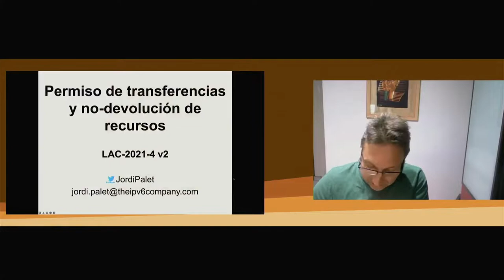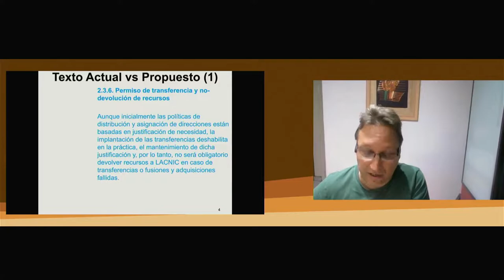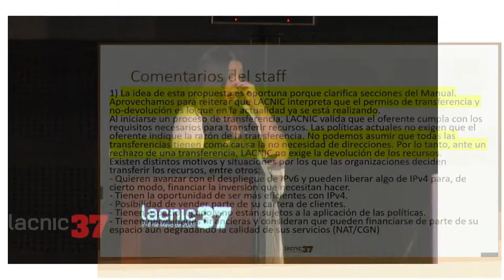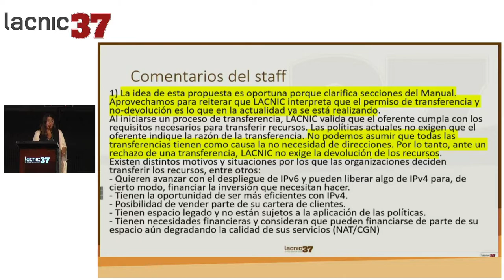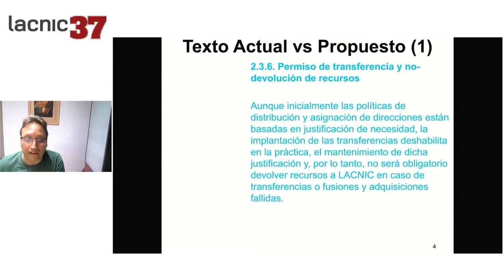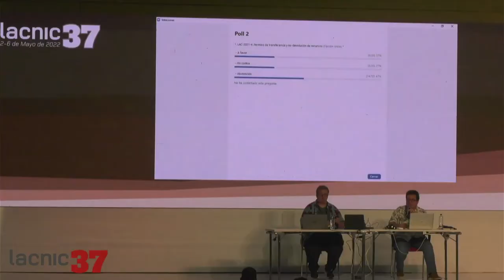LAC 2021 4 Permission to Transfer and Non Return of Resources